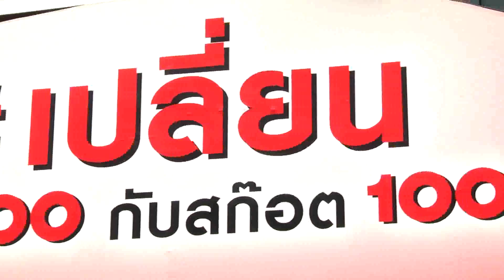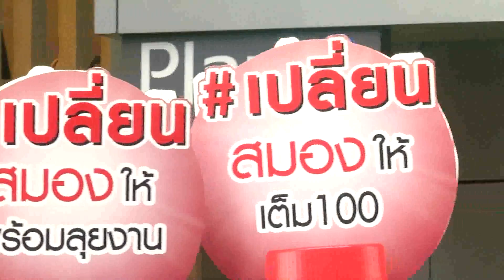Boomerang งาน เปลี่ยนสมองให้เต็มร้อย กับสก๊อต 100 ซุปไก่สกัดสูตรร้อย 100%